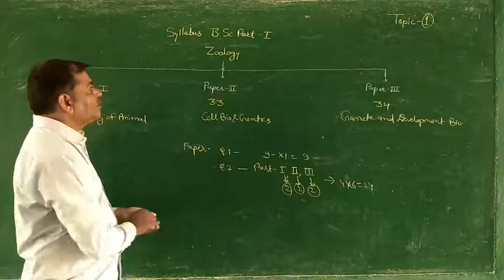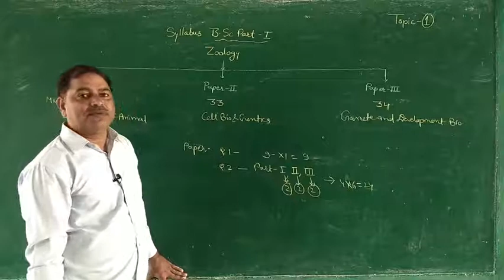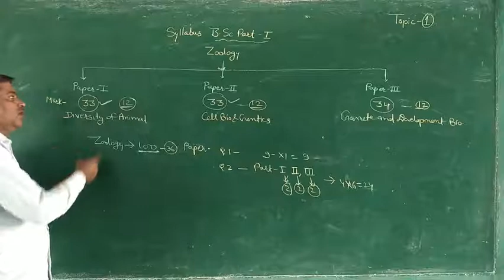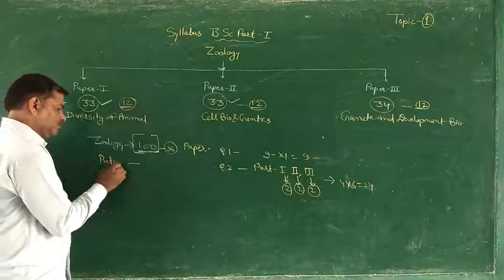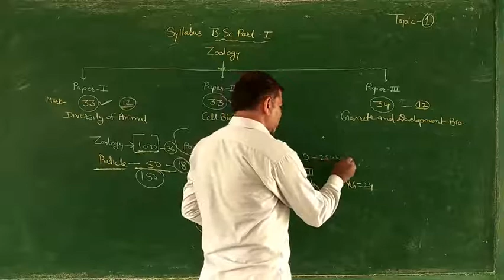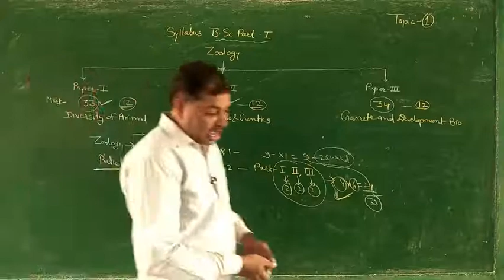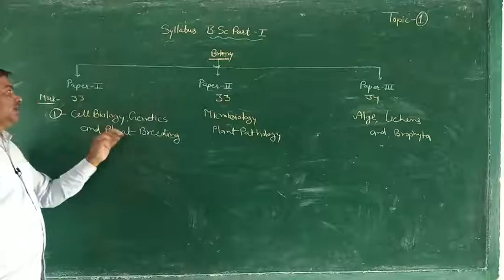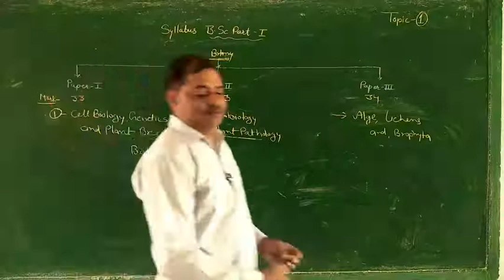B. Sc. Part I ( syllabus of Botany & Zoology )